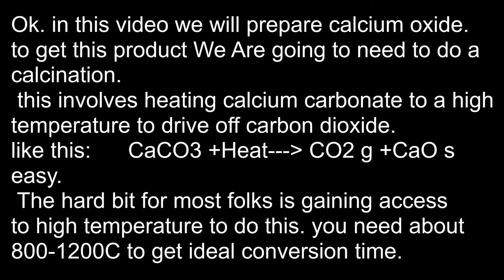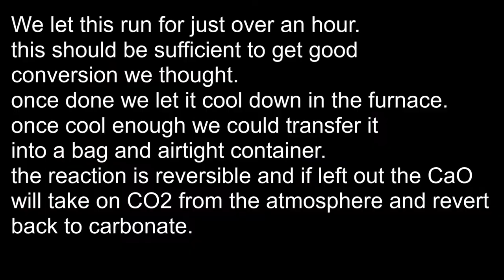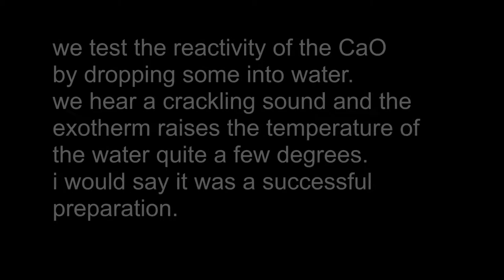making CaO via calcination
in this video we do a fairly simple calcination of calcium carbonate to yield calcium oxide and CO2 gas.